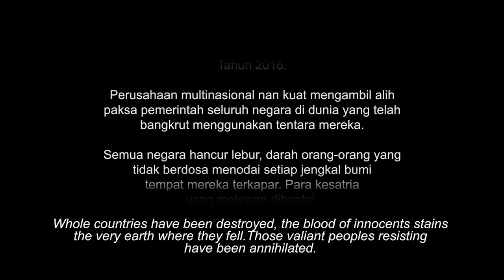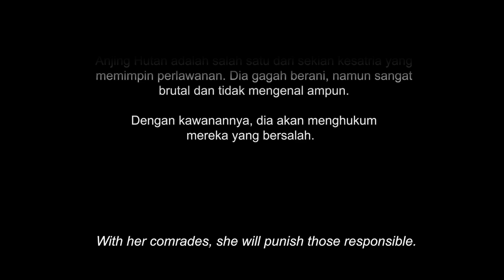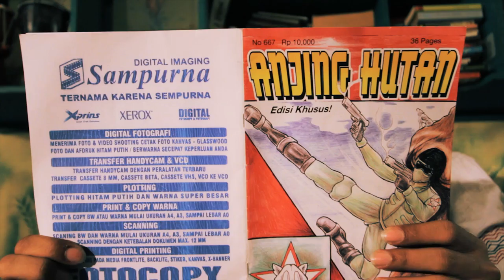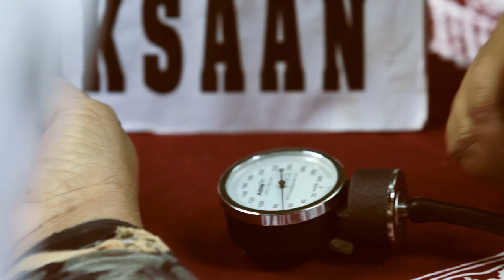anjing hutan part 1: joko hartono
The year is 2011.  Joko is a regular guy who works at Istana Griya, a popular guesthouse in Solo (Surakarta), Central Java.  He is the ever faithful friend of Wilo and Ariwan (who we will meet shortly).  Joko never judges his friends and is always available to support them.  He has always dreamed of being a soldier, however believes he needs to care for his ailing mother because it is his duty as a son to do so.

Joko's mother is a stubborn yet lovable woman.  She has a number of health problems however refuses to seek appropriate medical advice and only attends Posyandu Lansia occasionally.  Joko's mother feels terribly guilty that she is the obstacle in the way of her son's dreams.

Katie Oliver (Oli) is an older Australian nurse who has been commissioned to conduct research into older women's health in Indonesia for a local NGO.  Of particular interest is hypertension.  With all of the medical knowledge she holds, she still cannot influence Joko's mother to act differently.

Like all the other stray dogs Joko seems to collect, he has made it his business to help Oli while she is in Solo.